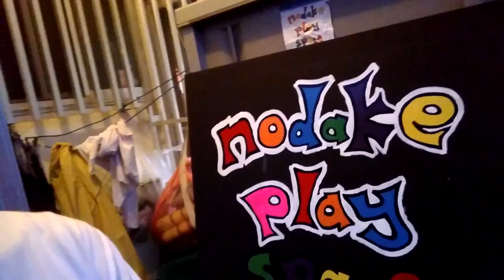看板作り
と、本当にプレイスペースを作る気持ちになっている！